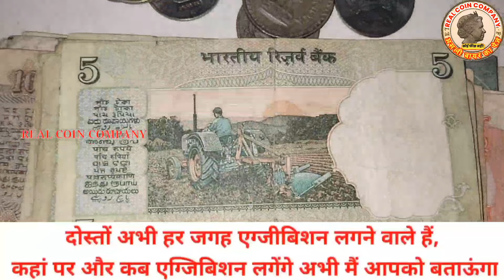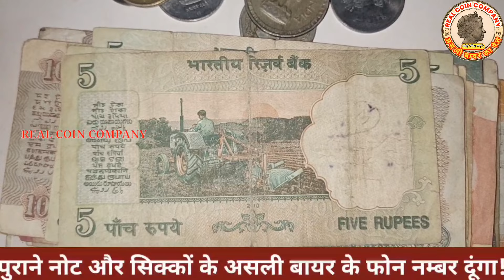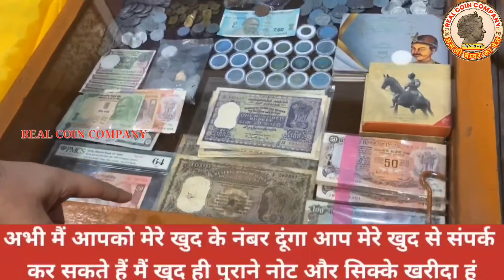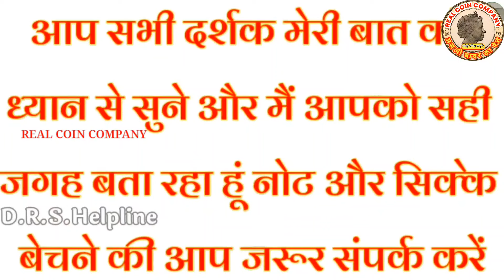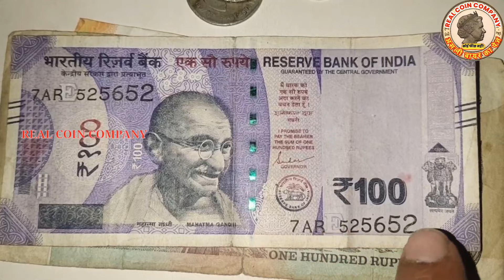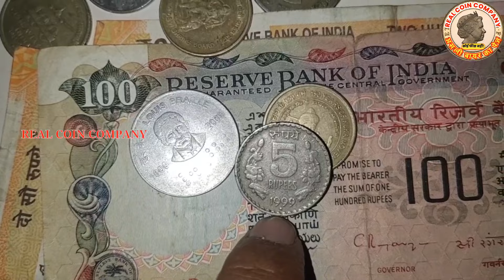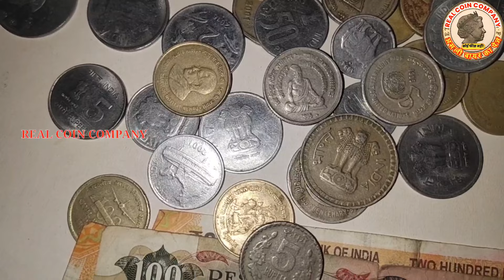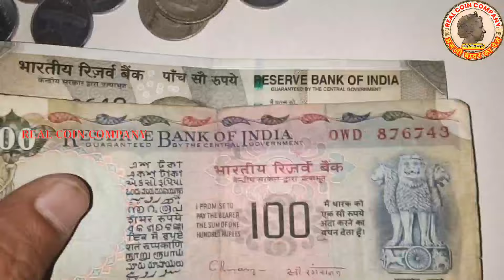पुराने नोट और सिक्के गारंटी से बेचो बिना रजिस्ट्रेशन फीस असली बायर को📲call now to sell rare currency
📲असली बायर को अभी फोन करो
📲📲असली बायर को फोन करो
📲 बायर को फोन करो!

📲 असली बायर को फोन करो 📲 असली बायर के फोन नंबर वीडियो में| असली बायर का नंबर वीडियो में

Biggest Old Coin Exibition 2022🔥🔥

1 rupees old coin price
2 rupees old coin price
5 rupees old coin price
10 rupees old coin price